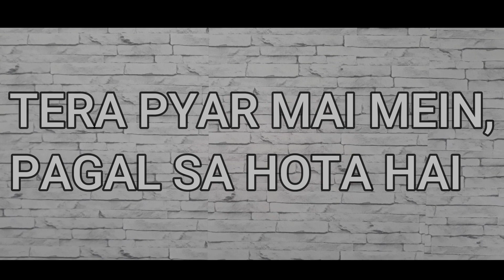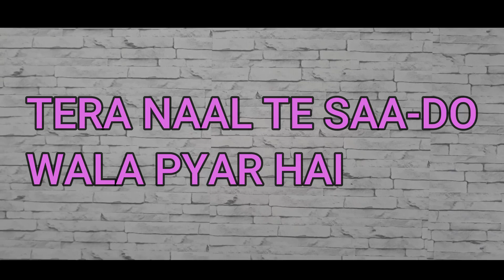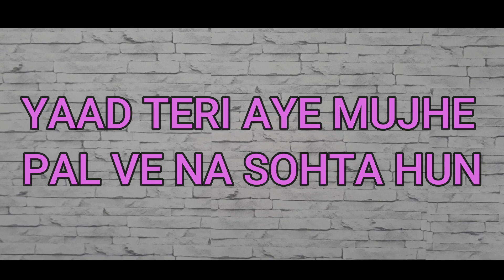Jija Kebab Mein Haddi | Hindi song | Punjabi Feats | Dj Harman | Jk21 wala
Song :- JijaKebab Mein Haddi
Singer :- Dj Harman (JK21 Wala )

Punjabi, Hindi, English, New
Leave Comment -  Music for your Song

Follow us (Facebook) (Google Plus) (Tumblr) (Pinterest) (LinkedIn) (Twitter) (Instagram) (YouTube) (Reddit) (Stumbleupon)